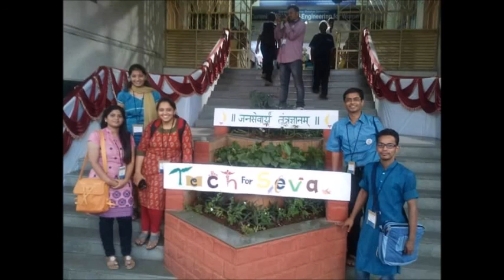Importance of youth participation in the governance - Shobhit Mathur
Shobhit's journey from resigning amazon at US to go back to mother land and also how youth can be part of the governance not just during elections but also during the ruling. Shobhit Mathur executive director of Vision India Foundation shares his journey and the  importance of youth participation in the governance